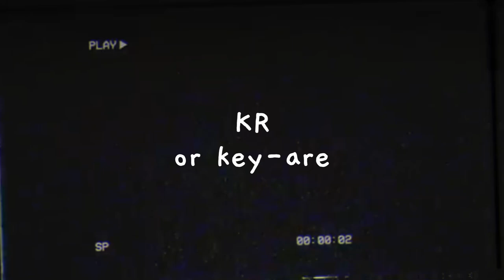KRUNKER.IO - CRAZY 60K KR UNBOXING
Thumbnail ▶ YouTubeShivv#0001